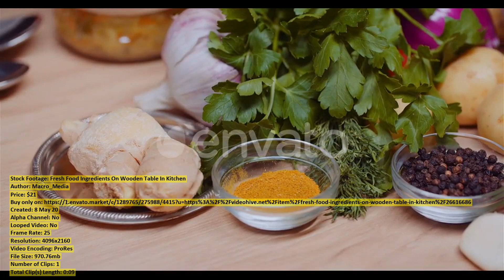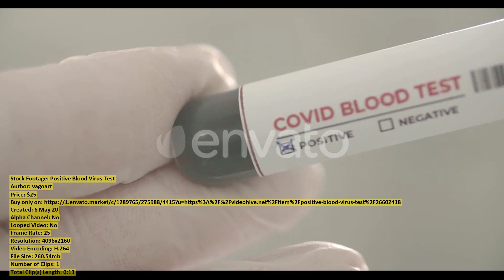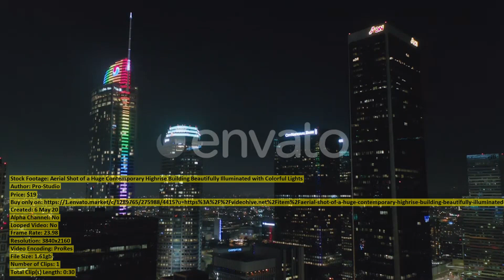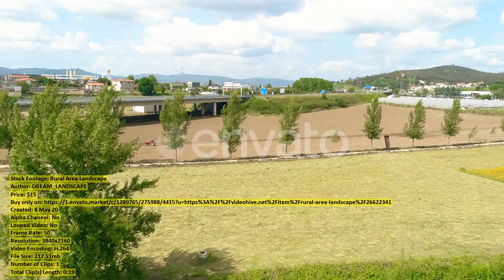Handmade organic natural soap | Stock Footage + Mega Pack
00:00 Handmade organic natural... item 26604644 - Download
00:24 Adorable Cute Domestic... item 26615948 - Download
00:40 Sick Man Wearing... item 26622384 - Download
00:48 African Giant Snail... item 26617168 - Download
01:47 The Little Girl... item 26608880 - Download
02:23 Evening View Over... item 26589763 - Download
02:58 Fresh Food Ingredients... item 26616686 - Download
03:08 Aerial View Saint... item 26615118 - Download
03:17 Aerial helicopter flyover... item 26628053 - Download
04:10 Side View of... item 26600684 - Download
04:20 Business Woman in... item 26602562 - Download
04:30 Positive Blood Virus... item 26602418 - Download
04:44 Drunk Disheveled Young... item 26607749 - Download
04:58 Ocean Waves... item 26622345 - Download
05:19 Aerial Shot of... item 26589753 - Download
05:49 Drunk Sleepy Young... item 26607739 - Download
06:04 Tractor Is Cultivating... item 26622336 - Download
06:32 Agriculture Water Sprinkler... item 26616752 - Download
06:40 Law University of... item 26616453 - Download
06:54 Starting a Car... item 26616564 - Download
07:25 Rural Area Landscape... item 26622341 - Download
07:44 Fire Wildfire Burning... item 26622303 - Download
08:24 Aerial View of... item 26607971 - Download
08:42 Breathtaking Aerial Panoramic... item 26589743 - Download
09:14 Drunk Sleepy Young... item 26607743 - Download
09:25 Drunk Sleepy Businessman... item 26607711 - Download
09:40 Time lapse from... item 26615830 - Download
09:48 Portrait of One... item 26604154 - Download
09:57 Flying Over Valencia... item 26617789 - Download
10:23 Aerial View of... item 26622339 - Download
10:33 Aerial View on... item 26596267 - Download
10:51 Meal In Plate... item 26616676 - Download
10:58 Loving Husband Measuring... item 26624674 - Download
11:19 Businesswoman Consoling Colleague... item 26603169 - Download
11:26 Drunk Disheveled Young... item 26607736 - Download
11:42 a Redder Tractor... item 26622333 - Download
11:58 Quarantine Is Over... item 26622243 - Download
12:13 Man Examining Collection... item 26616775 - Download
12:35 Aerial helicopter low... item 26628356 - Download
13:34 Quarantine Is Over... item 26622249 - Download